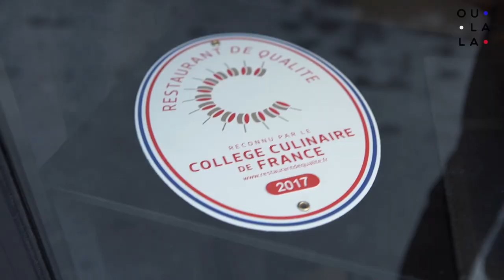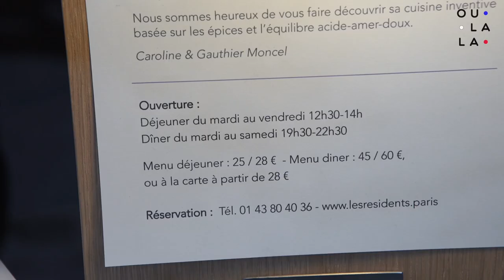Les Résidents, un concept original - PARIS 17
Caroline et Gauthier Moncel, après 8 années passées en cuisine et en salle aux commandes du restaurant "Les Grandes Bouches" dans le 17ème arrondissement lancent un concept original avec "Les Résidents": un restaurant dédié à de jeunes chefs désireux de révéler, parfaire et faire connaître leur univers culinaire avant de réaliser leur rêve, celui d’ouvrir leur restaurant. Découvrez le résident actuel: Mathieu Moity.

OU? Les Résidents - 78 rue de Lévis - PARIS 17